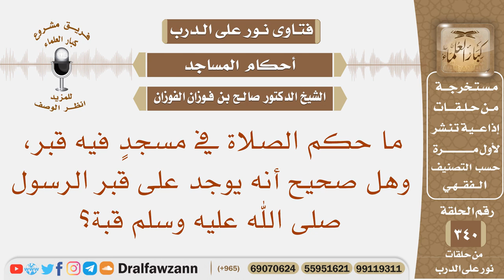ما حكم الصلاة في مسجدٍ فيه قبر، وهل صحيح أنه يوجد على قبر الرسول ﷺ قبة؟ الشيخ صالح بن فوزان الفوزان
نص السؤال: ما حكم الصلاة في مسجدٍ فيه قبر، وهل صحيح أنه يوجد على قبر الرسول صلى الله عليه وسلم قبة؟
السيرة الذاتية :
للاشتراك في قناة الشيخ صالح الفوزان

رئيس الفريق
لمشروع كبار العلماء